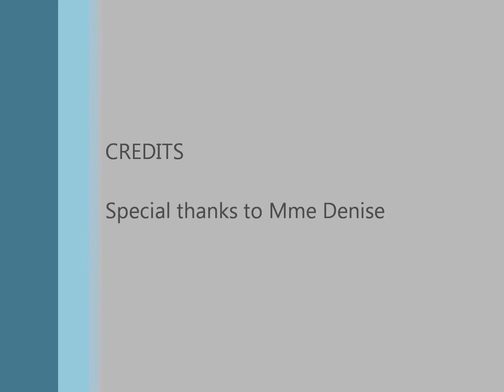La Citadelle - LCA Football Club - Tech Fair 2015 - Victor, Andrew and Davis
LCA Football Club
Tech Fair 2015
Victor, Andrew and Davis
Level I